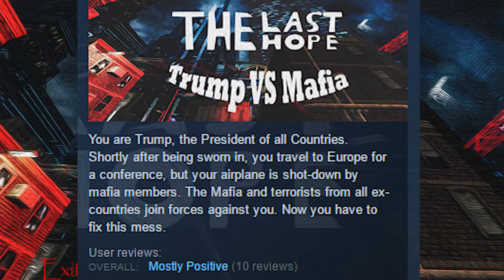Trump vs Mafia - TechShorts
There was a cat in this video and I failed to make a pussy-grabbing joke, so this video has failed already.

Thanks to my lovely patrons TootyFruity, Larry Cordner, BruellaDeville, Jay Bennett and DickoReview!